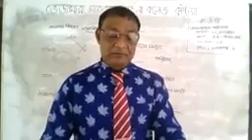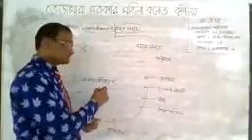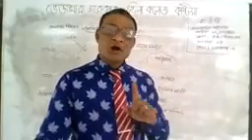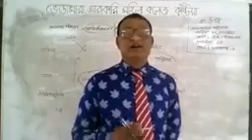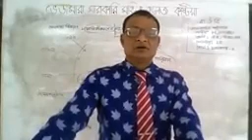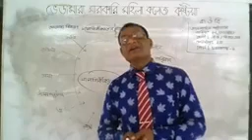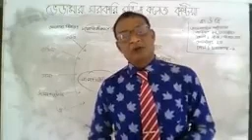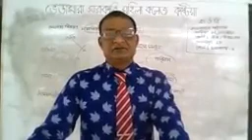Role & Impact of socialization Agencies||HSC First & 2nd year